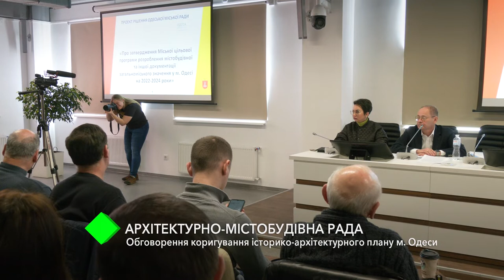В Одессе состоялось заседание архитектурно-градостроительного совета при горсовете